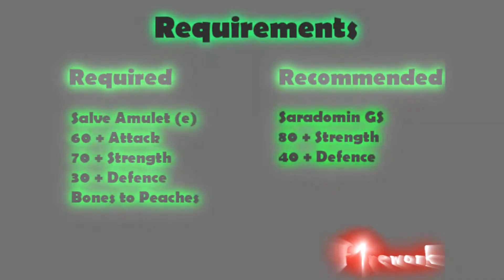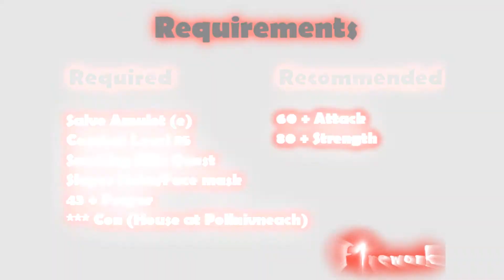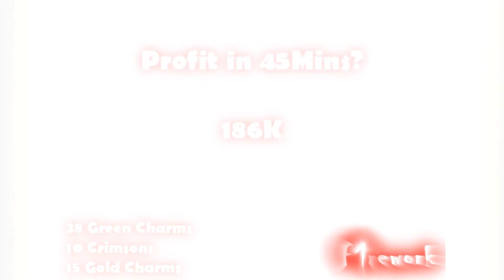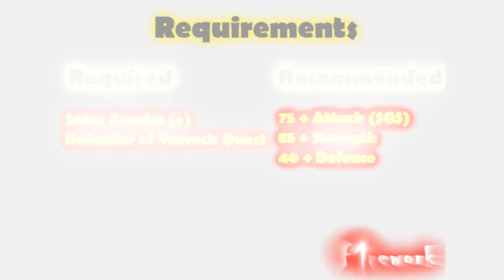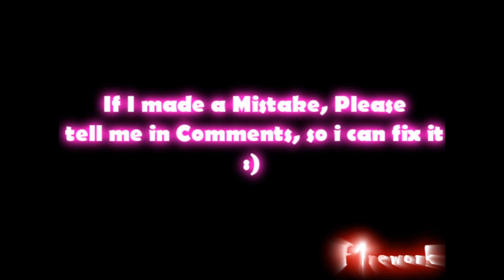Runescape 2007 - 130k Strength XP and 300k Cash P/H - Ultimate 99 Strength Guide Pures/Mains/Zerks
*This guide is now meant for Ankou's only (first 4mins) as they are currently the only option in this.*

1 - 10 Chickens
10 - 20 Cows
20 - 40 Alkarid Warriors
40 - 70 Rock Crabs/Yaks
70 - 99
I'll make a pk vid, as soon as I have this:

90+ Range
94+ Mage
80+ Dung
80 Attack
Lots of money :)